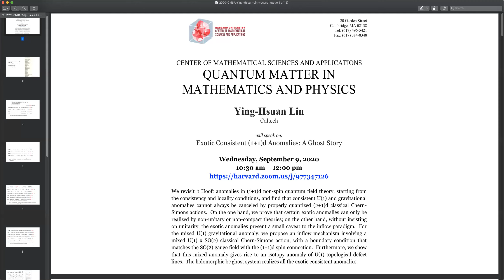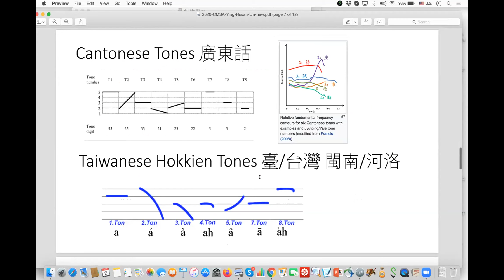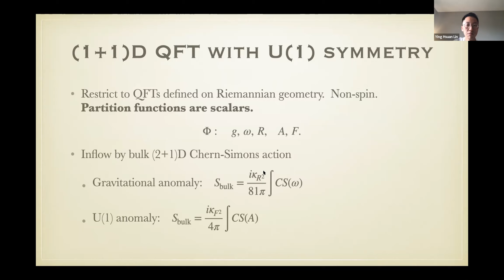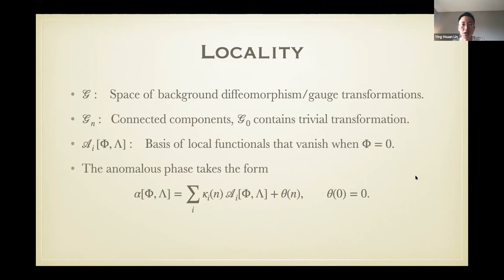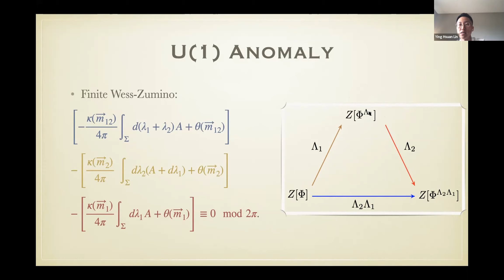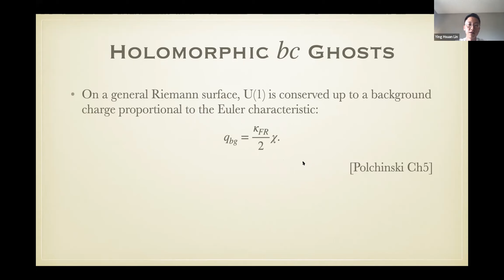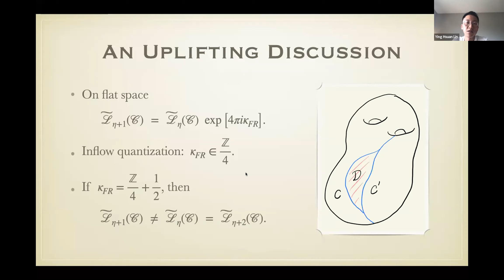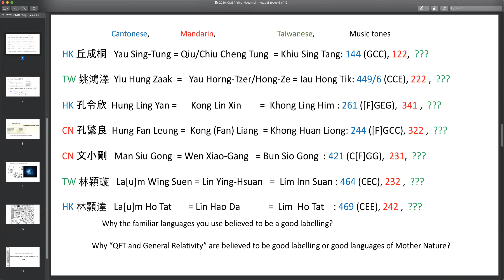Ying-Hsuan Lin (Caltech) Exotic Consistent (1+1)d Anomalies: A Ghost Story @Harvard CMSA 9/09/2020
9/9/2020
Ying-Hsuan Lin (Caltech)

Title:  Exotic Consistent (1+1)d Anomalies: A Ghost Story

Abstract:  We revisit ‘t Hooft anomalies in (1+1)d non-spin quantum field theory, starting from the consistency and locality conditions, and find that consistent U(1) and gravitational anomalies cannot always be canceled by properly quantized (2+1)d classical Chern-Simons actions.  On the one hand, we prove that certain exotic anomalies can only be realized by non-unitary or non-compact theories; on the other hand, without insisting on unitarity, the exotic anomalies present a small caveat to the inflow paradigm.  For the mixed U(1) gravitational anomaly, we propose an inflow mechanism involving a mixed U(1) x SO(2) classical Chern-Simons action, with a boundary condition that matches the SO(2) gauge field with the (1+1)d spin connection.  Furthermore, we show that this mixed anomaly gives rise to an isotopy anomaly of U(1) topological defect lines.  The holomorphic bc ghost system realizes all the exotic consistent anomalies.